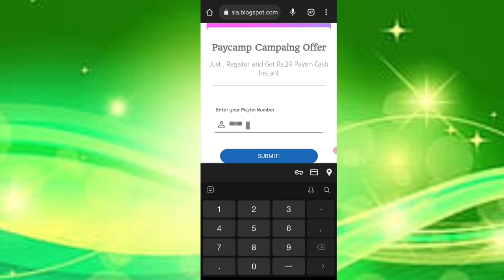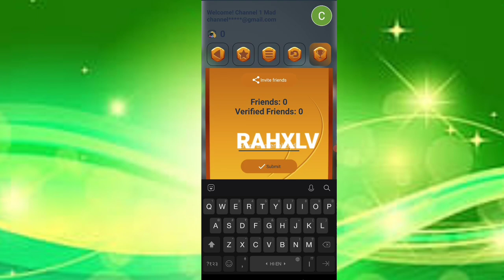Today New Campaign Loot Offer 29₹+29₹+₹ Instant Paytm Cash || Tasks💰Campaign BUG|| New Paytm app